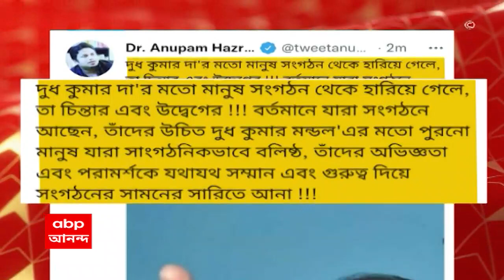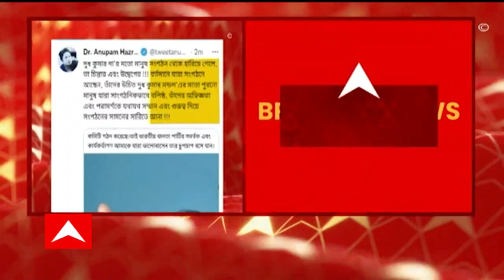BJP: ‘দুধকুমারের মতো মানুষ সংগঠন থেকে হারিয়ে গেলে তা চিন্তার ও উদ্বেগের', ট্যুইট অনুপম হাজরার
দুধকুমার মণ্ডলের পাশে দাঁড়িয়ে ট্যুইট অনুপম হাজরার। ‘দুধকুমারের মতো মানুষ সংগঠন থেকে হারিয়ে গেলে তা চিন্তার ও উদ্বেগের। বর্তমানে যাঁরা সংগঠনে আছেন তাঁদের উচিত দুধকুমারের অভিজ্ঞতাকে সম্মান দেওয়া’, ট্যুইট বিজেপির কেন্দ্রীয় সম্পাদক অনুপম হাজরার।